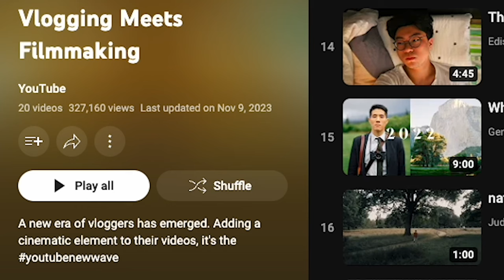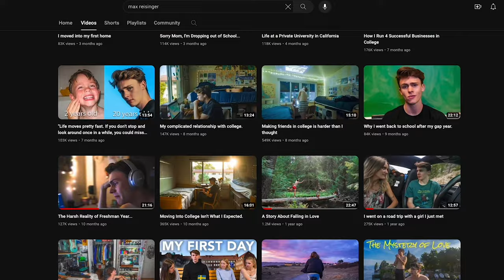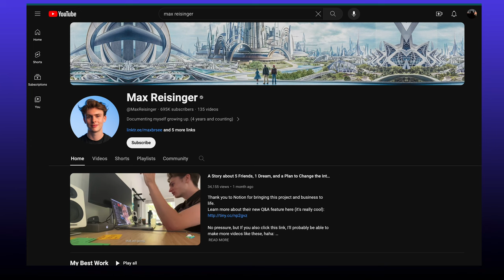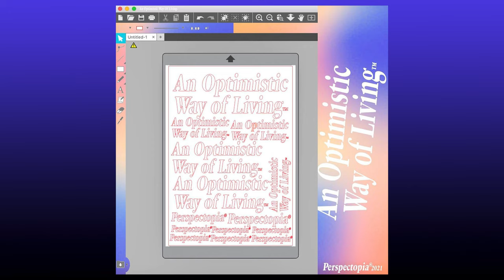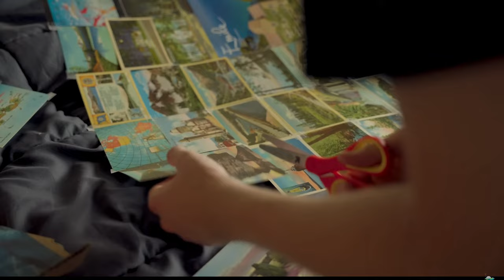He’s saving YouTube from MrBeast: Max Reisinger interview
@MaxReisinger  will save YouTube. At age 18, he cofounded the YouTube New Wave -a movement focused on telling powerful stories that are anti-algorithm and anti-clickbait - with friends like @RyanNgFilms @nataliexlynn @wholesomesimon

At age 20, he’s now helped raise over $200K from brands like Polaroid & Notion to support the New Wave while documenting his life growing up thru YouTube.

Today, Max shares his story on what’s wrong with YouTube, how to do business in a human way, and how to create good art.

00:00 - Introduction
01:24 - Making my life a documentary
02:14 - Unhappy with who I was
03:25 - YouTube NEEDS to CHANGE
06:46 - What is good art?
08:30 - I'm an entrepreneur not an artist
09:49 - How to purify YouTube
11:47 - The luxury most artists have
12:54 - This 20yr old ran FOUR businesses
13:44 - Business is an art
16:05 - Your'e a coming of age story: BILDUNGSROMAN
16:30 - Casey Neistat hit me with magic fairy dust
17:34 - My ultimate dream: stay at home dad
19:00 - Money is just pieces to a puzzle
19:58 - Perspectopia: wearing my OWN world
21:53 - Life of a lonely creator
23:31 - Trading crypto in high school
24:05 - I hit rock bottom in France
24:24 - How I bettered myself
26:12 - I edited the perfect version of myself
28:20 - The struggles of editing my own videos
31:01 - Going to therapy to understand myself
33:01 - YouTube is my public journal
33:47 - How I'm seen online vs IRL
36:28 - Why I post my struggles over my success
38:43 - The need to share my vulnerable side
40:03 - Starting my own agency
42:35 - My businesses started by accident
45:24 - What I look for in any relationship
46:33 - Finding friends in any industry
47:06 - Feeling seen in the content world
49:02 - What I want my story to be